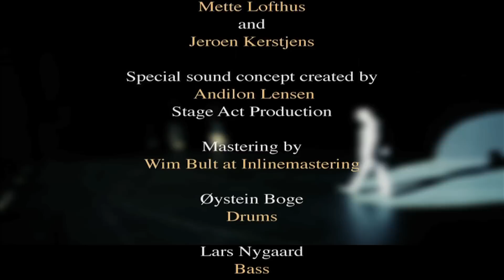Love Is Cruel - Stephen Ackles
Stage Act Records 2012
New single promoting the album 'For More Than Only Tonight' coming spring 2013!
The single will be out on monday the 24th of september.

Video by: Alexandra Ezhno